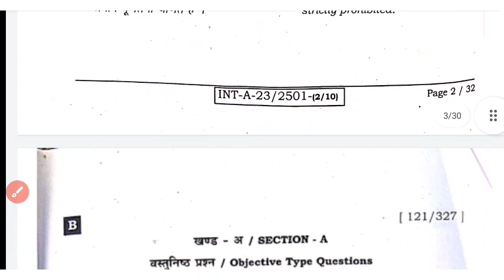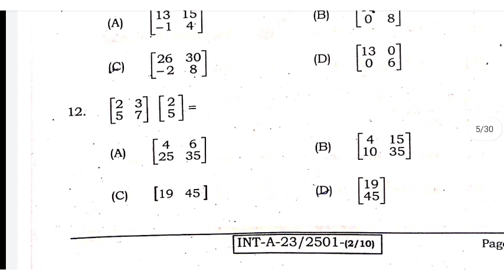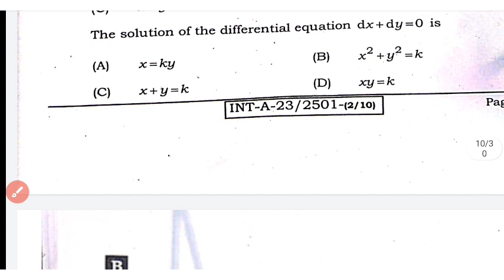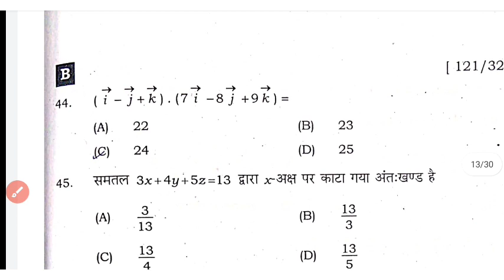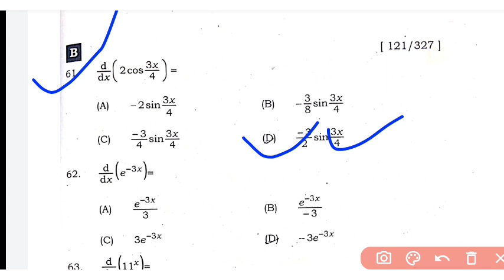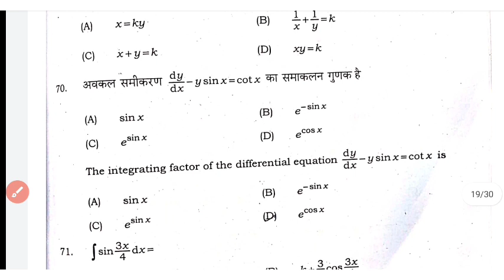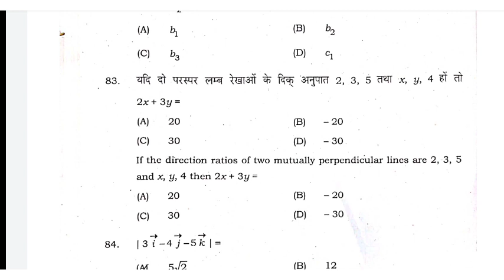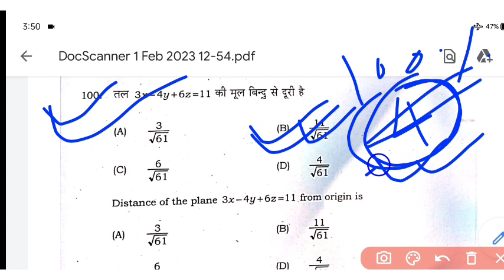Bihar Board 12th Maths I.Sc.& I.A. Answer key 2023/ BSEB class-12th Maths 2023 questions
In this video I am going to review the question paper of Bihar board 12th mathematics which has been asked in 2023 examination and this question paper is of science and arts.

Bihar board 12th maths 2023

Bihar board 12th maths 2023 answer key

Bihar board 12th mathematics 2023 question paper review

bseb class-12th math question paper review 2023

Santosh Sagar academy